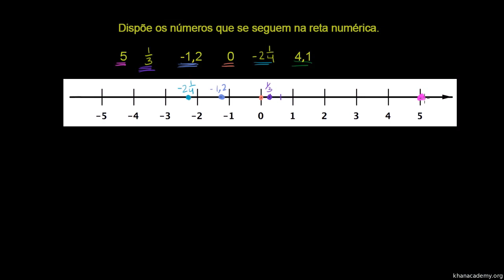Pontos numa reta numérica - Khan Academy em português (8º ano)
Vídeo original: Points on a number line